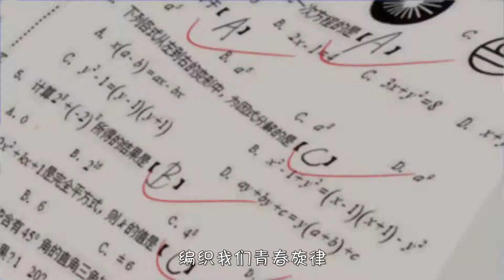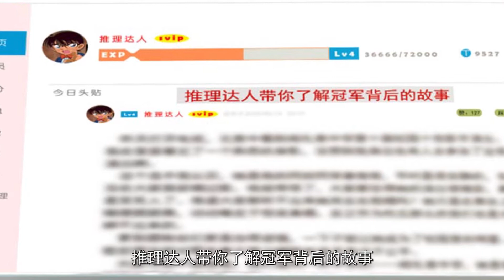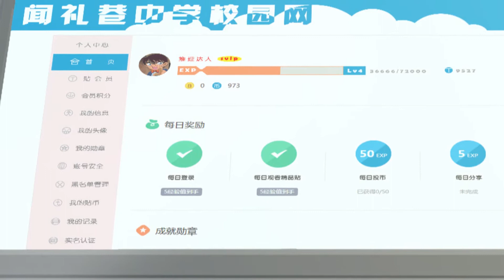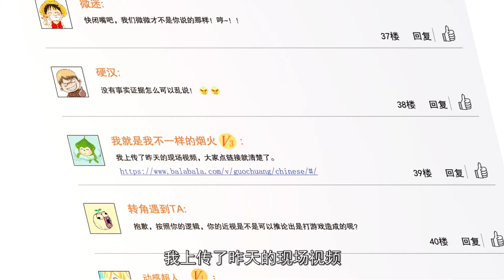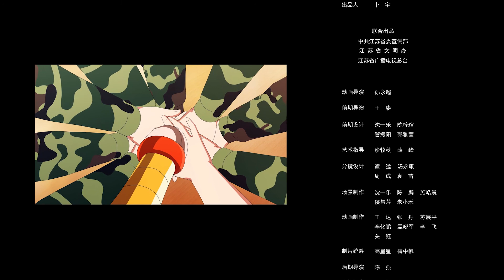动画片《追梦少年》 第三集 1080P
本片通过小问帮助同学们体验一次20年后的梦想，展现了同学们和小问一起追寻未来的梦想、也体现了个人梦想与中国梦的统一：少年一代有理想、有担当，未来国家就有前途，民族就有希望。美好梦想的一步步实现，背后离不开国家富强、稳定的发展。